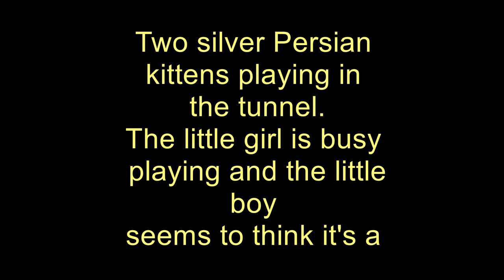Two Persian Kittens Playing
10 week old shaded silver Persian kittens playing in the tunnel - one boy and one girl. The little boy thinks it's a hammock.

Free music: Hopscotch.mp3